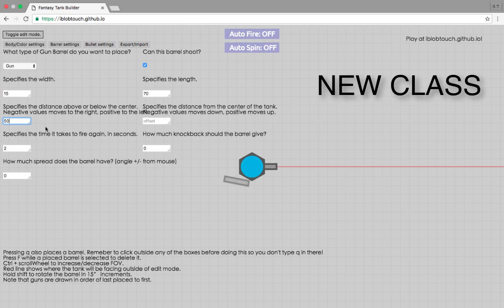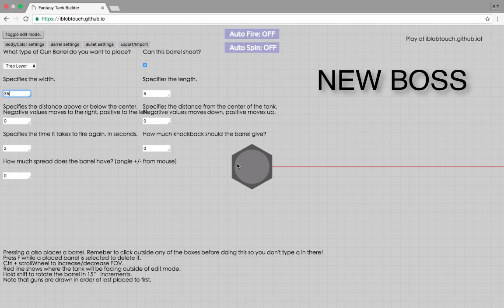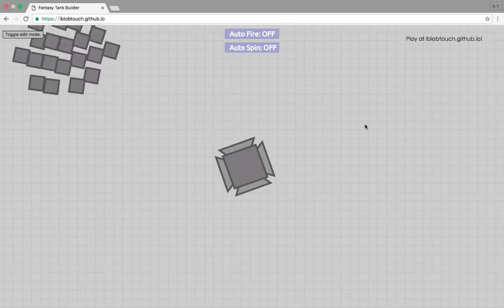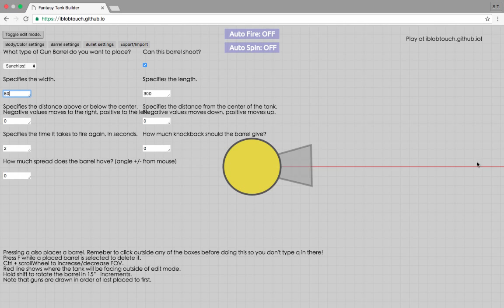Fantasy Tank Builder: Creating Your Own Tanks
(3 New Classes+3 New Bosses+1 New Dominator)